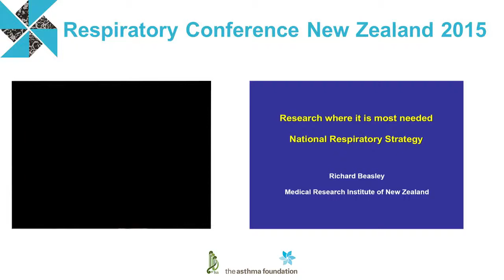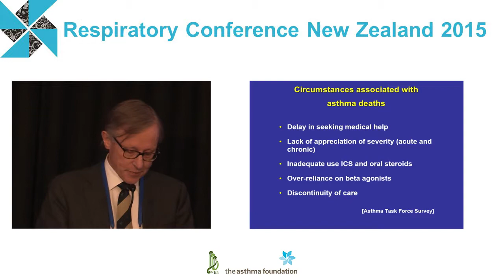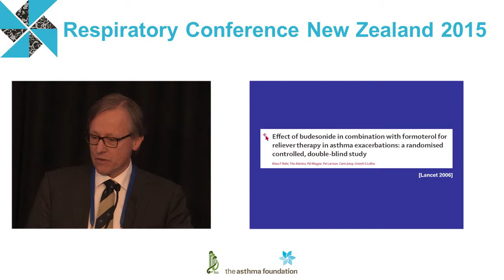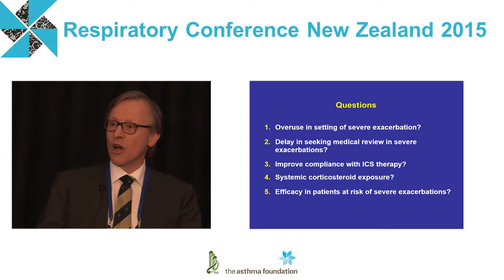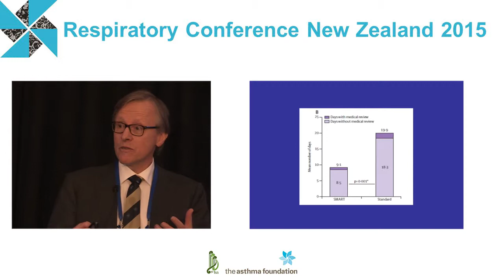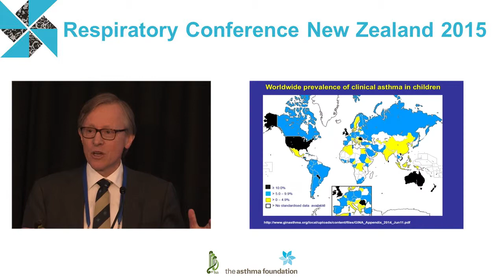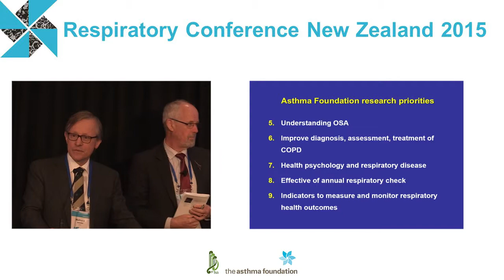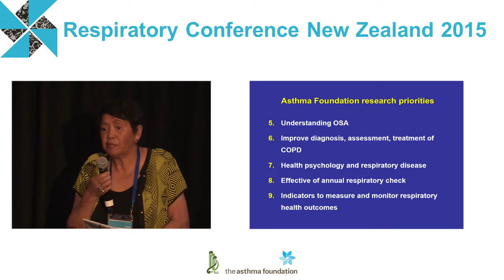Richard Beasley: Research where it is most needed I New Zealand Respiratory Conference 2015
New Zealand has a long history of internationally recognised research in the field of respiratory medicine, asthma in particular. This research has led to improvements in the assessment and management of asthma, resulting in marked reductions in mortality and morbidity from asthma and a better understanding of its causes. Here, the example of the development and implementation of the guided asthma self-management plan system of care is presented, including the most recent advances. Also presented are the research priorities in the National Respiratory Strategy.